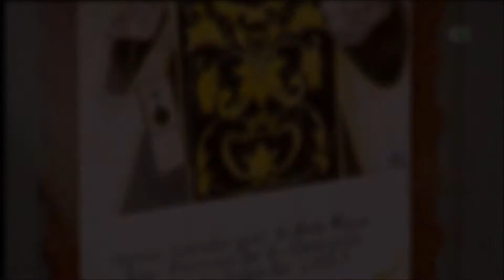Salve Marinera| Virgen del Carmen| Patrona Base Naval de Las Palmas | Tanausú Rewind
Salve Marinera | Armada española| Patrona de la Base Naval de Las Palmas
Nuestra Patrona, de los Marineros y las Marineras la Virgen del Carmen.
Patrona de todos los isleteros.
Bienvenido/ Bienvenida al canal Tanausú Rewind, un canal de Youtube para ver recopilaciones, música, el Carnaval de Las Palmas de Gran Canaria, Lyric musical Tanausú Maritime News.

Puedes seguirme en Twitter: @Tanausu_Esp
Si te gustan los barcos e información de Nickelodeon España. SIGUEME.

Este canal no se lucra de ningún vídeo están únicamente realizados con afán de entretener. De ahí que todos y todas formemos parte de esta gran familia de más de 1400 subs. Puedes dar me gusta y si no te gusta un dislike no siempre vamos agradar todo el mundo :) También puedes compartir contenido y comentar en el tablón de comentarios, puedes poner lo que quieras mientras no insultes obviamente.

Nuevamente bienvenid@s a Tanausú Rewind para rebobinar y Nunca dejes de Soñar.

c)Real Armada Española/ Radio Televisión Canaria.
a Tanausú Media Company c2020